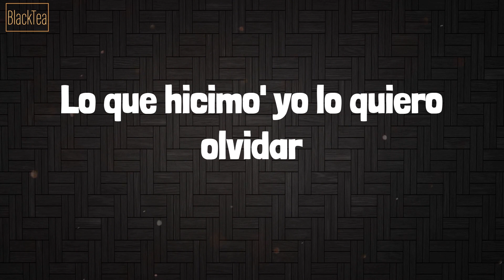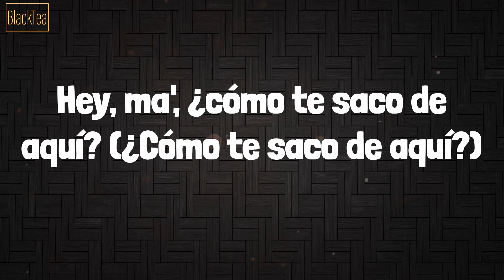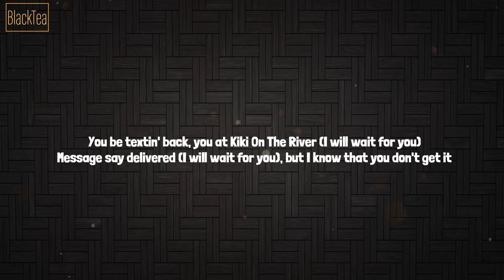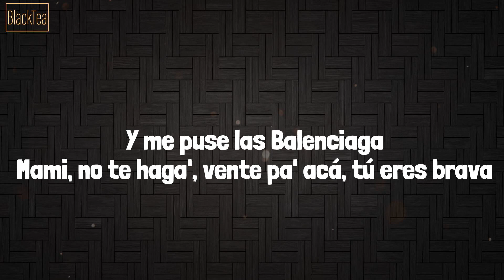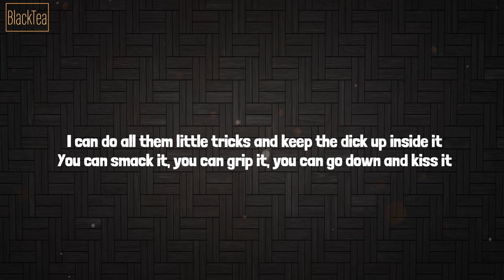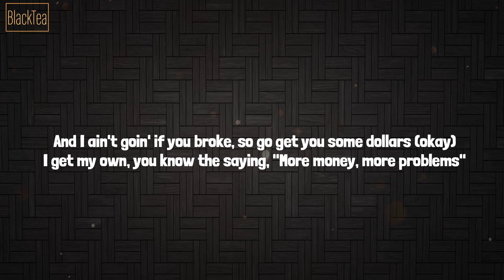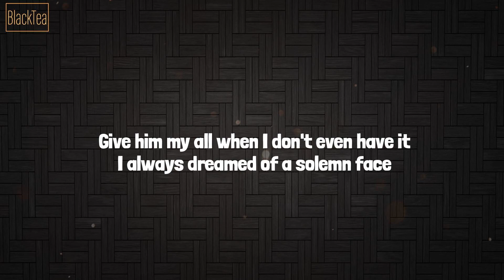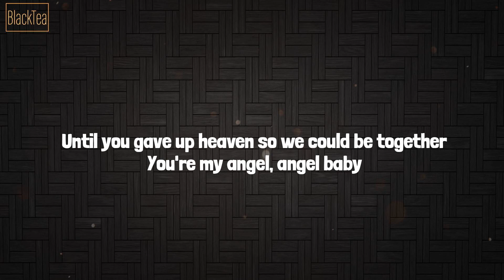Ozuna - Hey Mor (Lyrics) Mix| Future,Cris Mj,Nicki Minaj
Lyrics Mix Hey Mor - Ozuna, Future, Cris Mj, Nicki Minaj

Lyrics:
Cualquiera peca
Woh
Woh